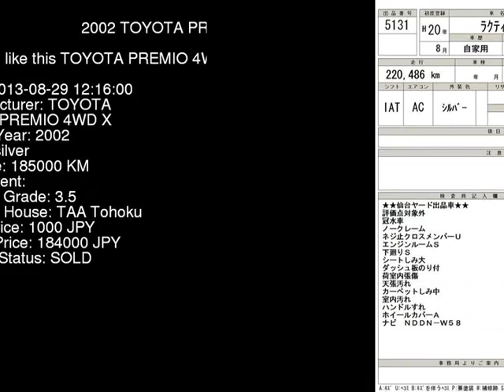2002 TOYOTA PREMIO 4WD_X ZZT245